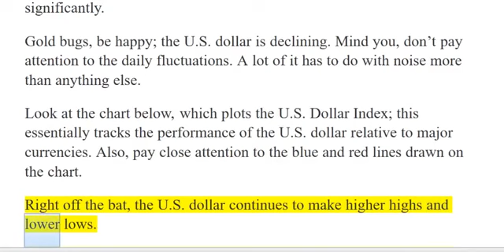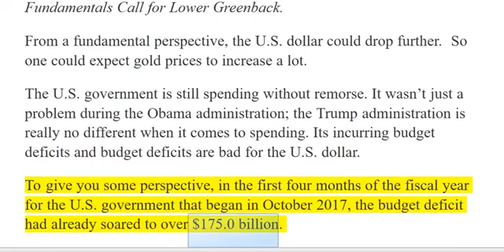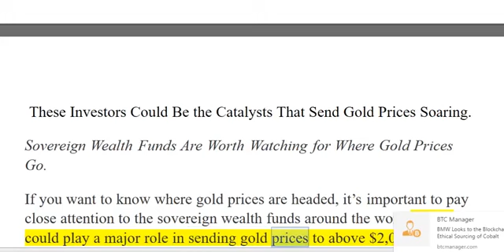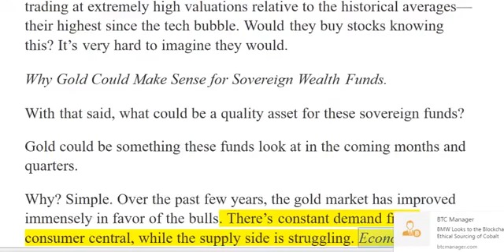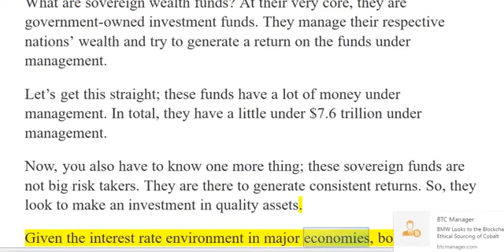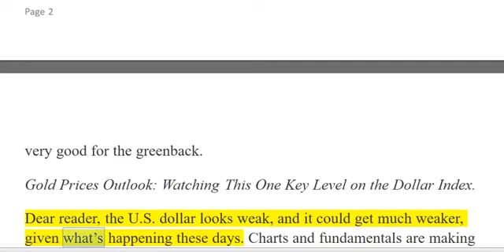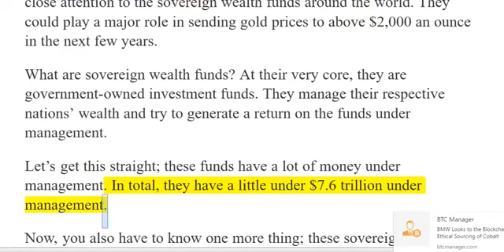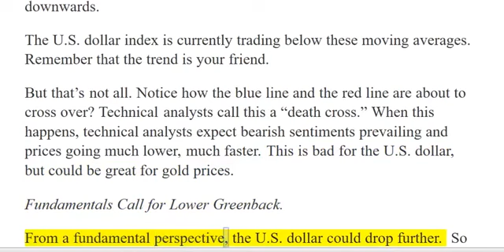GOLD IN 2018 & THE END OF THE PETRO DOLLAR Gerald Celente Prediction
GOLD IN 2018 & THE END OF THE PETRO DOLLAR - Gerald Celente Prediction There is still some optimism in the gold market among some analysts despite the threat of further weakness in the near.

Renowned trends forecaster Gerald Celente predicts China will make big headlines in 2018. Celente points out, “China is not using petro-dollars. They are buying Russian oil, their biggest.

GOLD IN 2018 & THE END OF THE PETRO DOLLAR - Gerald Celente Prediction There is still some optimism in the gold market among some analysts despite . Renowned trends forecaster Gerald Celente.